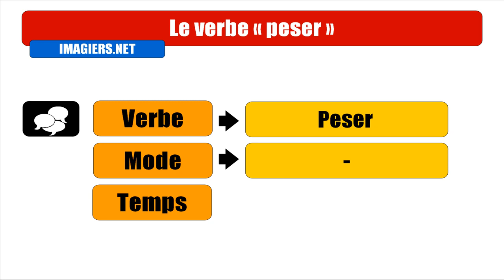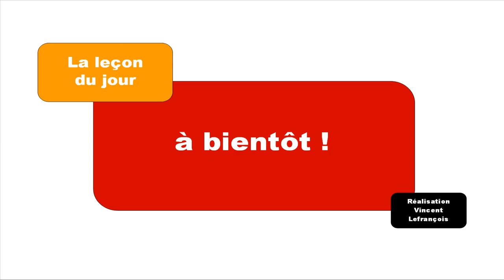Audio + Video conjugation = Peser = Futur proche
frenchwithvincent Learn how to conjugate / Apprenez à conjuguer / Aprenda cómo conjugar / Aprenda a conjugar : Audio + Video conjugation = Peser = Futur proche